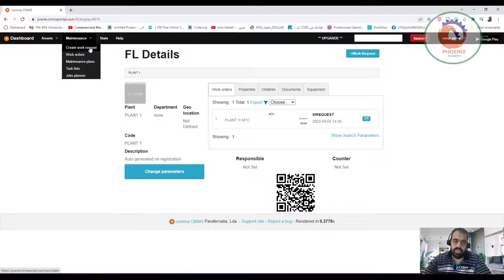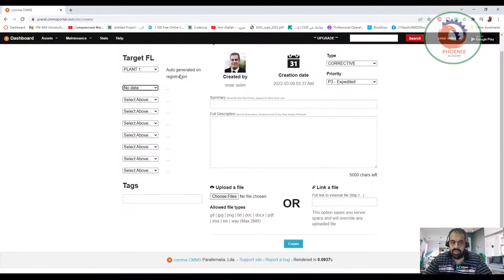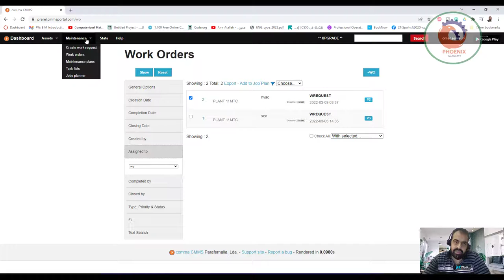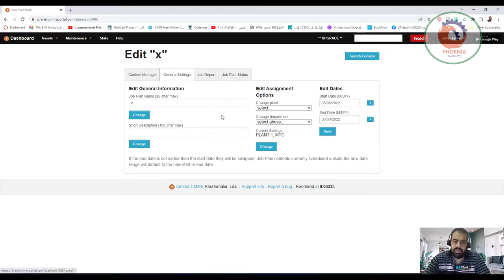prerel cmmsportal cmms نظام إدارة الصيانة المحوسب